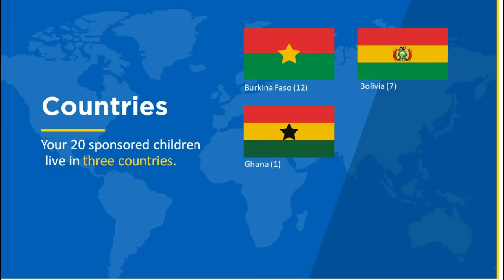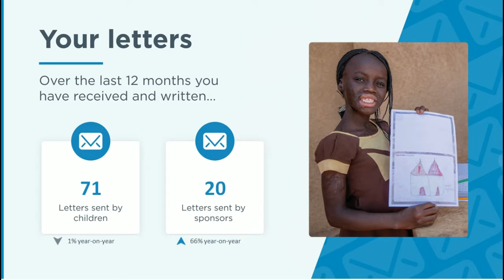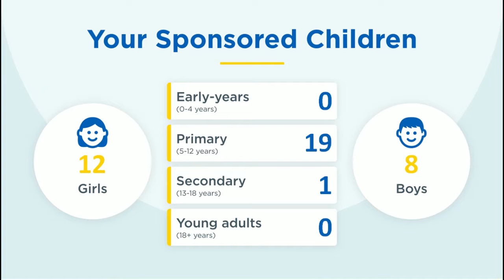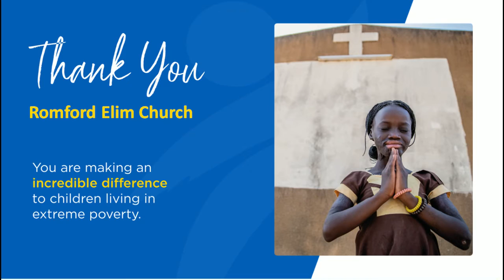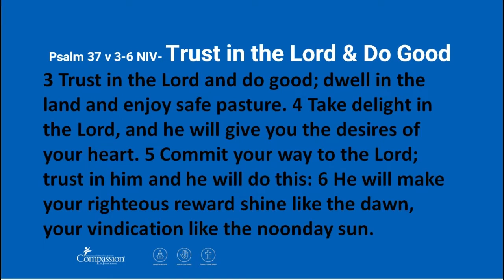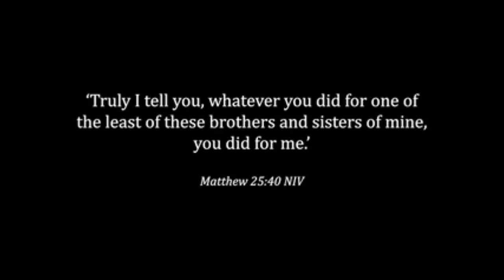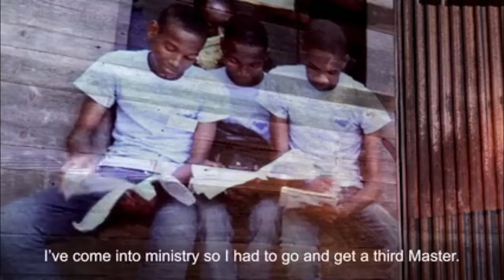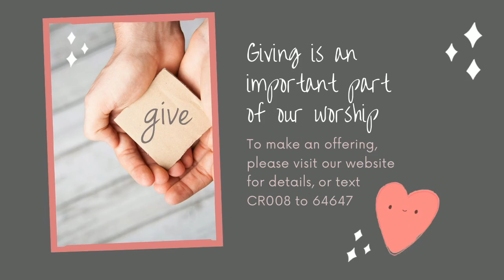Sunday Service 23th October 2022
Welcome to the Romford Elim church, it's great that you could join us. Today we are delighted to have Compassion UK sharing about the great work that they engaged with in Africa.

If you would like to know more about the Romford Elim church, please visit us